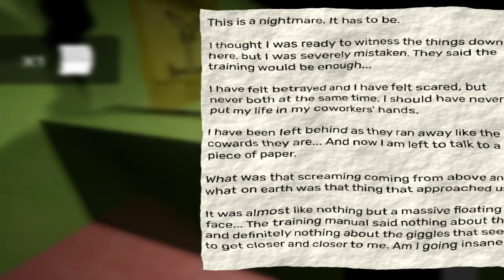Garten of Banban Chapter V (Part 17) Update || ALL NEW BOSSES + SECRET ENDING!